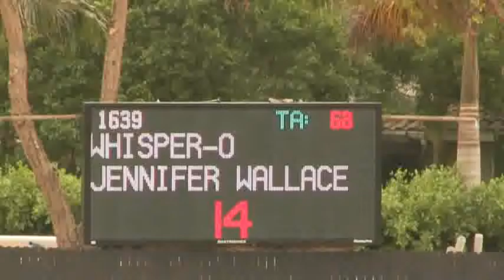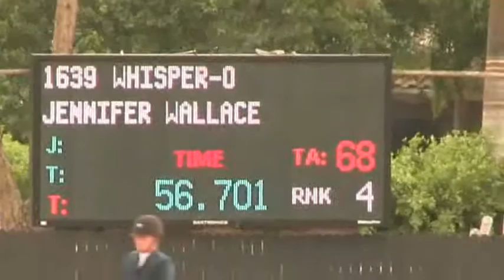Video of WHISPER-O ridden by JENNIFER WALLACE from ShowNet!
WHISPER-O ridden by JENNIFER WALLACE at WEF 7 .  This round is from class 1056, $1500 Farm Vet Adult Amateur Modified Jumper and finished 4 of 33.